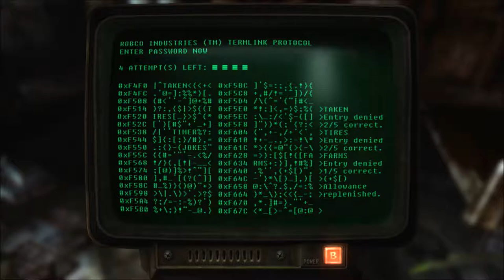New Vegas Series, Episode 218: A COUP AFTER A MURDEROUS COUP?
We head further into Vault 11, to find there are even more layers to the horrid story of this vault.